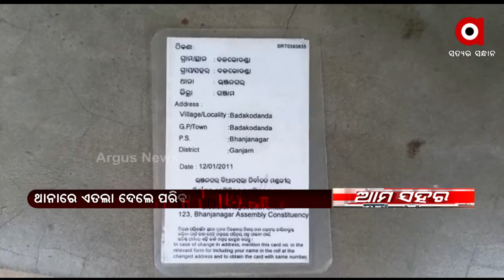ସୁରତ ରେ ଓଡ଼ିଆ ଯୁବକଙ୍କୁ ପିଟିପିଟି ହତ୍ୟା!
ସୁରତରେ ଓଡ଼ିଆ ଯୁବକଙ୍କୁ ପିଟିପିଟି ହତ୍ୟା। ଗଞ୍ଜାମ ଭଞ୍ଜନଗର ଥାନା ବଡକୋଦଣ୍ଡା ତଳ ସାହିର ବାସିନ୍ଦା ରବୀନ୍ଦ୍ର ସ୍ବାଇଁ ଗତ ଅଗଷ୍ଟ ମାସରେ ସୁତାକଳରେ କାମ କରିବାକୁ ସୁରତ ଯାଇଥିଲେ। ତେବେ ଗତକାଲି ତାଙ୍କ ମୃତଦେହ ଠାବ ହୋଇଛି।